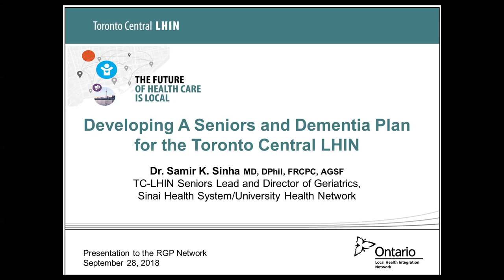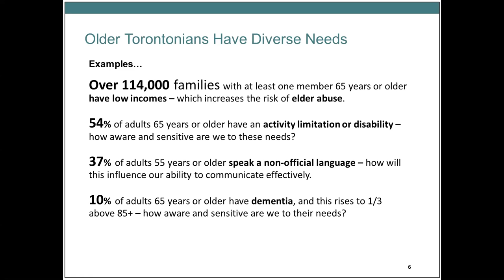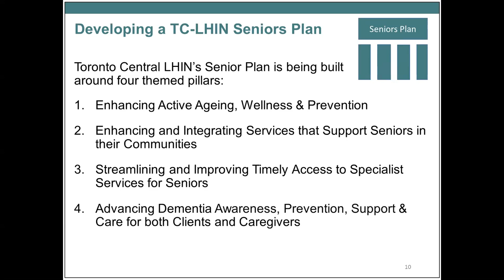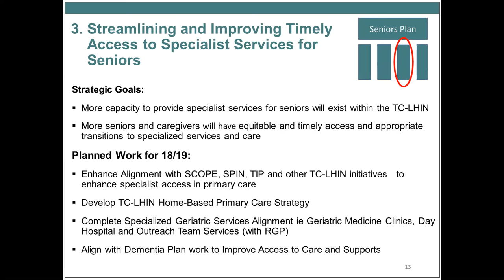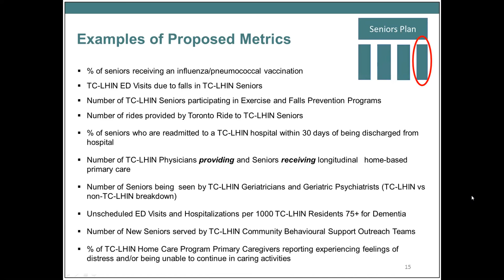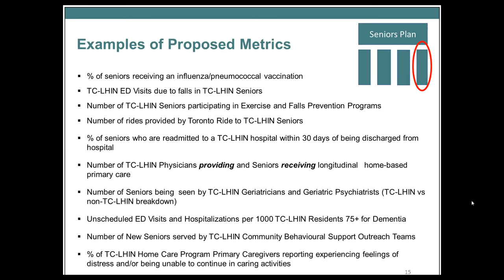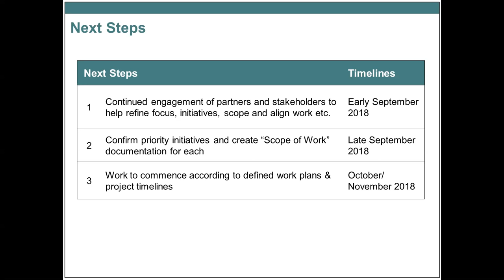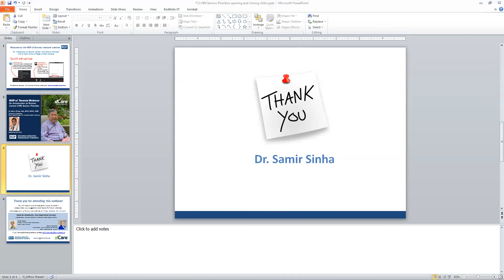RGP Webinar: Introduction to Toronto Central LHIN Seniors Priorities with Dr. Samir Sinha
Dr. Samir Sinha has been selected by the TC LHIN to fill the newly created role of Seniors Lead. This role was created to provide some collaborative leadership to bring together the clinical and social realms to achieve better health outcomes for seniors in the GTA. In this webinar, Dr. Sinha will present on the direction and current actions in the development of the TC LHIN Seniors Plan and Dementia Plan, and how they fit with work underway at the Provincial level.